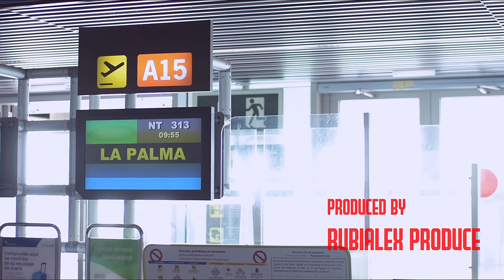EMUNAH - CAPITULO 03 - HEAVY HDEZ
EMUNAH es un proyecto que retomo después de varios años a la sombra. Comienza en Junio 2022 con diferentes artistas repartidos en varios capítulos.

El término traducido como la fe y en la creencia en uno mismo y en su entorno más allá de la razón. Además de la confianza, la fidelidad y la conciencia espiritual. La vuelta al origen. Centrándose en este caso en la música como faceta artística.

Una forma de llevar a la pantalla a través del entretenimiento todos esos procesos naturales por los que muchos hemos pasado y disfrutado hacer: Música.

Una obra dirigida y producida por Rubialex Produce
Equipo de rodaje: Manuel Segura, Mario Bucciol
Video y fotografía Alexei Ruvinov
Artista: Heavy Hdez
Instrumental por GoldenMoscobeats
Música INTRO: Mr Robot OST - Imcrazy.aiff

Agradecimientos a: Migue, Tana, Kevin, Marco, Mario, Mai, Nestillo, Fakito, Abian, Ensey, Cori...a mis padres, hermanos, tíos y mi abuela.